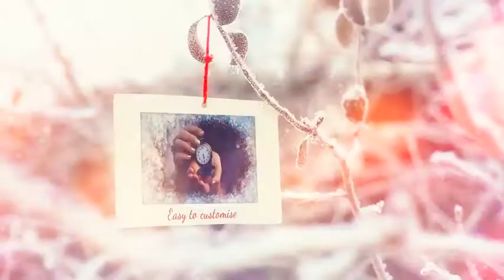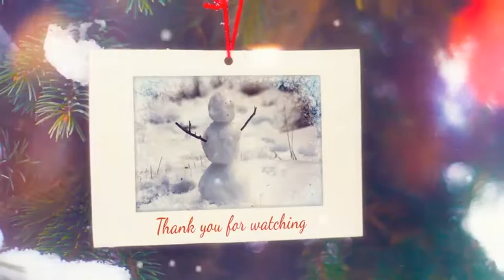Christmas Slideshow - Winter Photo Gallery by cowardrobertford | AE Video Display Template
Information of Christmas Slideshow - Winter Photo Gallery :

    Modular structure
    Up to 23 placeholders
    Color control
    Soundtrack you can find here